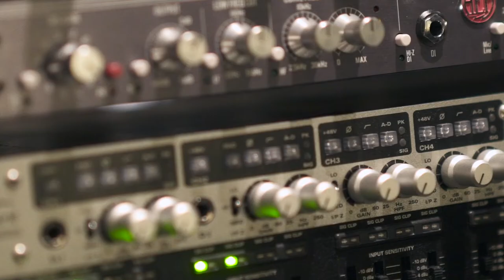Half Light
This is the single to "Half-Light" the first single from the EP "Half Light" by Seán Gray and Andrew Finn Magill released Friday, May 15th, 2020.

Seán Gray: electric guitar, acoustic guitar, synth bass, programming,